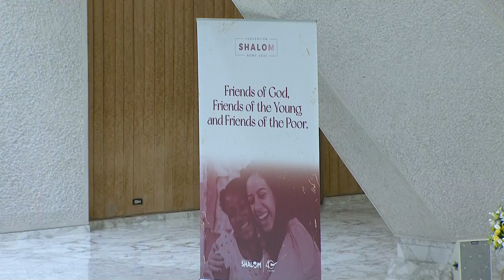Audience of Pope Francis with the Shalom Catholic Community 26 September 2022 HD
Audience of Pope Francis with the Shalom Catholic Community (Comunidade Católica Shalom), from Paul Vi Audience Hall, Vatican.